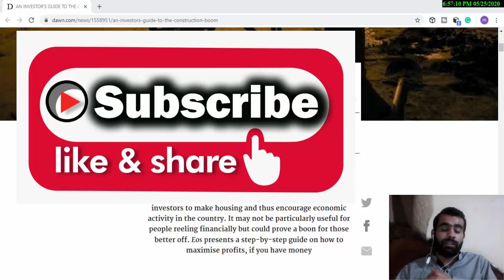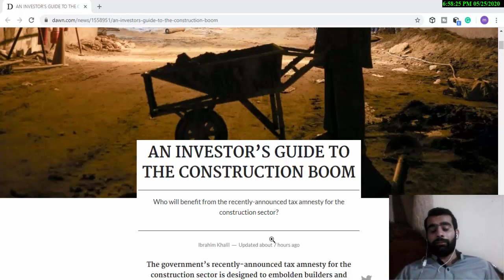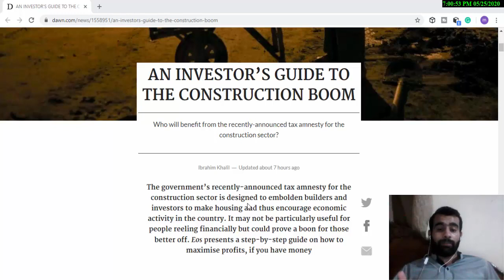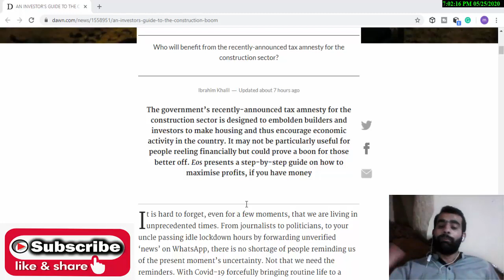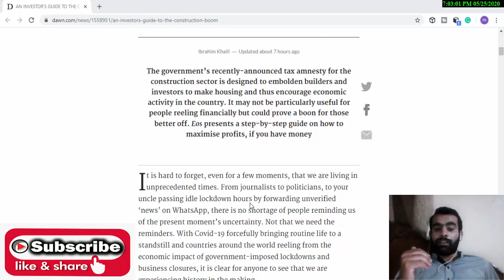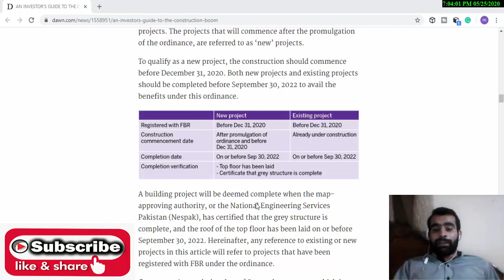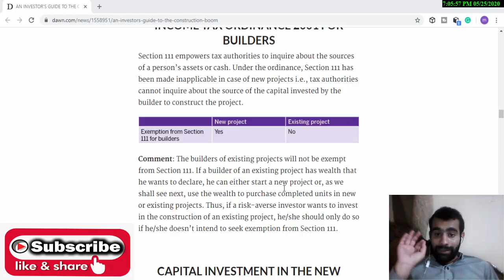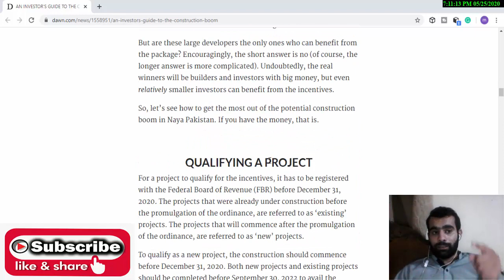Construction Package 2020 | Investment in Construction Business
Construction Package 2020 | Investment in Construction Business- In this Video I have explained Construction Package announced by PTI Government in Pakistan in detail and this is very important to understand for investors of this sector because after eid this will effect Pakistan Stock Exchange as well.

Last Video : Pakistan Stock Exchange | Learn Investor's Mind Before Investment [100 Index Analysis]

How I Joined PAKISTAN STOCK EXCHANGE And WHY I Invested in Stocks My Complete Story in Urdu / Hindi